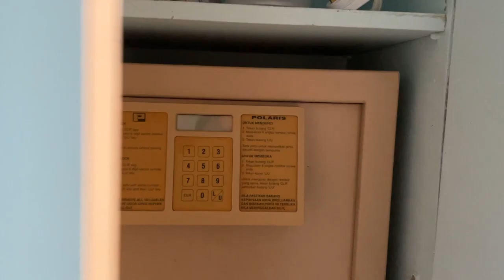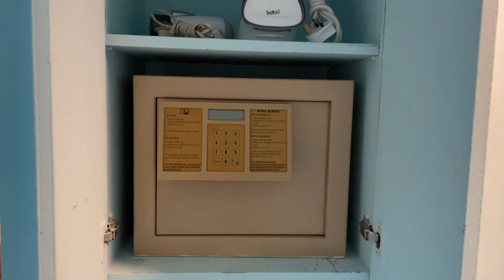THISTLE JOHOR BAHRU | Fabulous 5-star hotel in Johor Bahru (full tour in HD)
Join me on a full tour of 5-star Thistle in Johor Bahru, Malaysia.

Video chapters:
00:00 Intro
00:20 Arrival
1:29 Lobby
3:40 Room
7:30 Breakfast
11:20 Pool
14:05 Main Pool
15:00 Gym
16:45 Cleanliness